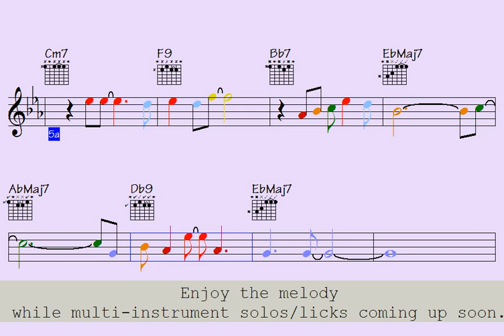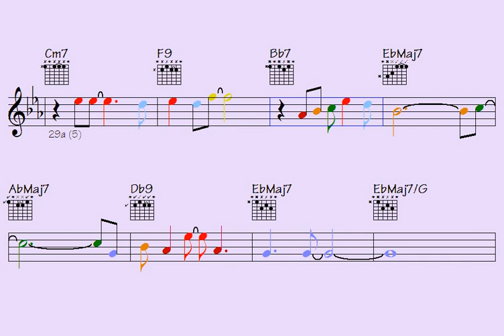🔯Experimental Battle (too popular grooves for advanced players) multi-instrument licks/solos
Thanks for supporting my data file hosting/maintenance, here's the link to check out all data of this song: Experimental Battle (music sheet notation - double-duration mp3 audio - transposable solos/licks in midi file - video to play along...)